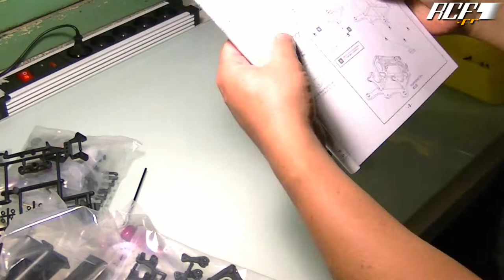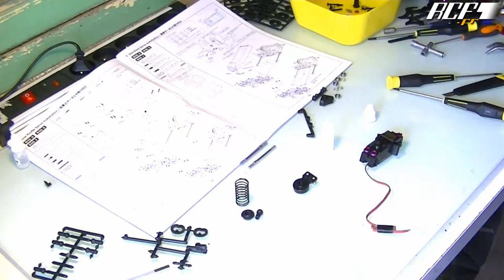RCF1.fr 3Racing F113 part 2 : montage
Vidéo du montage de la F113 de chez 3Racing